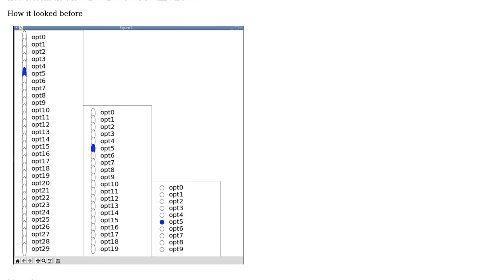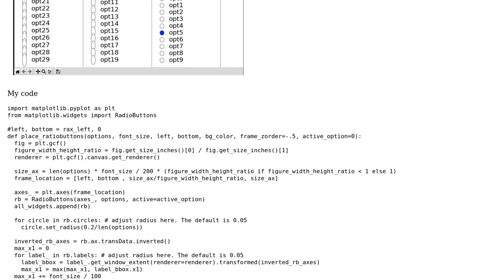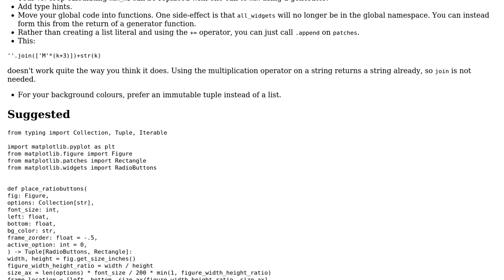RadioButtons with round circles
With thanks & praise to God, and with thanks to the many people who have made this project possible! | Content (except music & images) licensed under CC BY-SA | Music | Images & others | With thanks to user Yulia V user Reinderien and the Stack Exchange Network Trademarks are property of their respective owners. You are responsible for your own actions.